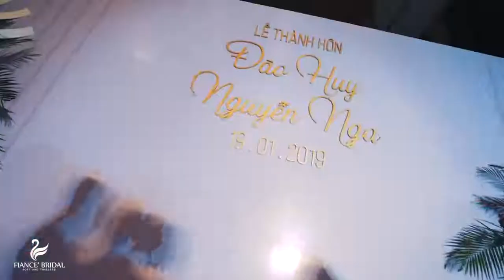[Swan Bridal] Khoảnh khắc đẹp nhất của người con gái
KHOẢNH KHẮC ĐẸP NHẤT CỦA NGƯỜI CON GÁI

Người phụ nữ có 2 thiên chức quan trọng nhất cuộc đời, chính là làm vợ và làm mẹ.

Nếu làm mẹ là thiên chức thiêng liêng nhất, thì làm vợ chính là bước ngoặt quan trọng thay đổi cuộc sống. Không còn là công chúa nhỏ của ba mẹ, em sẽ cùng anh gánh vác cuộc đời.

Thế nên các chàng trai, hãy giúp cô gái của mình xuất hiện với hình ảnh đẹp nhất, thoải mái nhất, lau đi những giọt nước mắt xúc động và mang đến nụ cười rạng rỡ cho nàng nhé.

🧚🏾‍♀️ Gọi điện tư vấn trực tiếp hoặc đặt lịch thử váy bằng cách inbox về page để Fiancé có thể phục vụ bạn được tốt nhất !

Working hours: 9h.am - 9h.pm